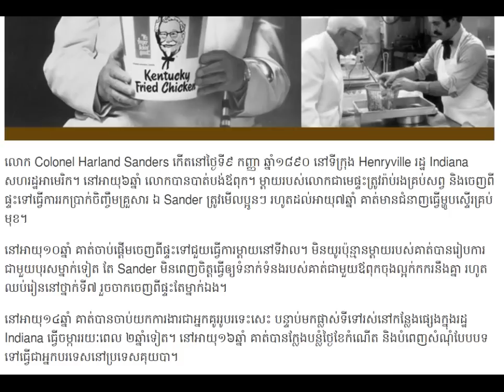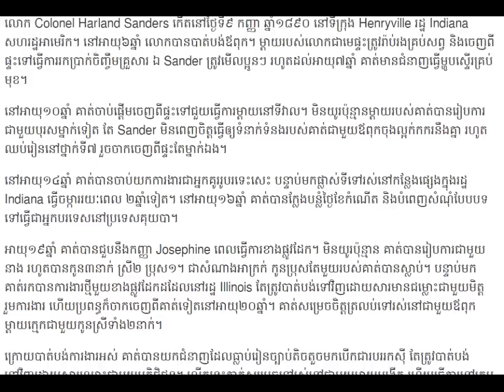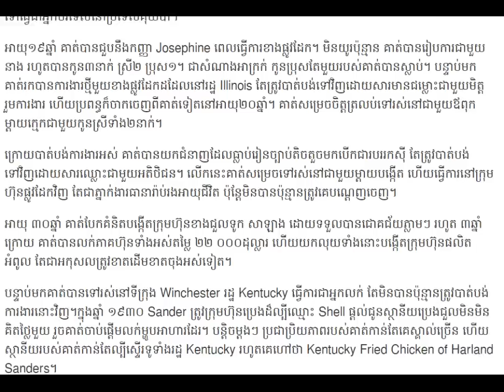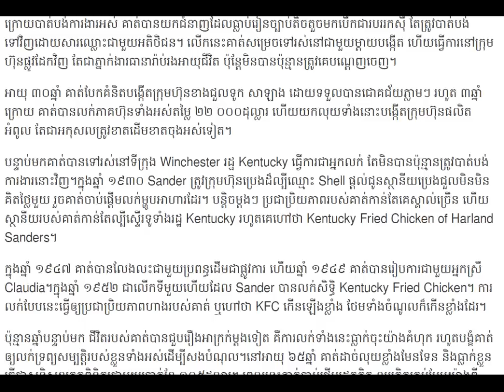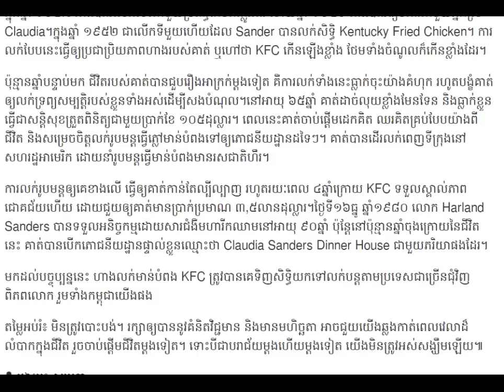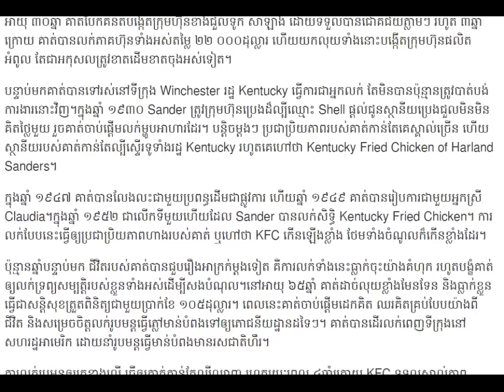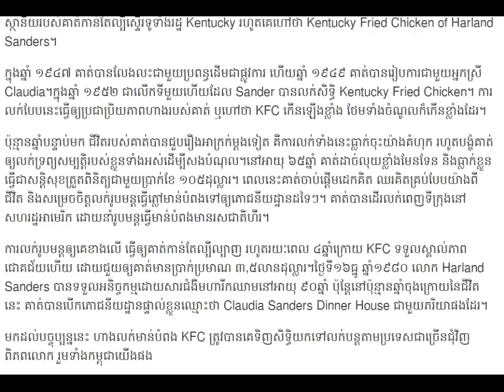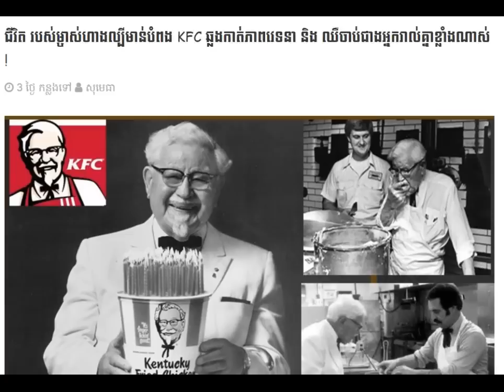ជីវិតដ៏សែនជូរចត់របស់មហាសេដ្ឋី KFC គឺលោក Colonel Harland Sanders